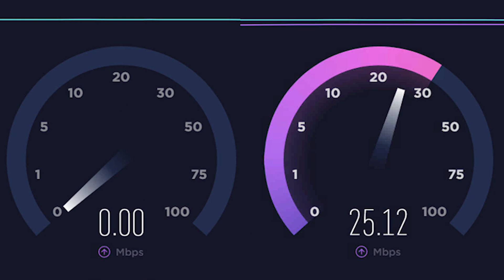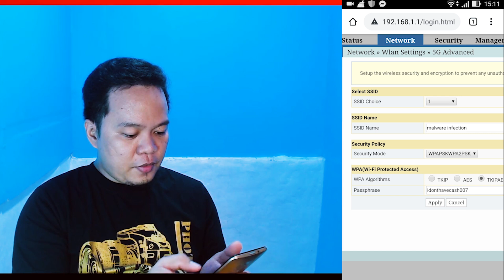How to change PLDT WiFi password and SSID name using mobile phone 2020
Alam mo bang pweding ma hack ang iyong WiFi connection by just using the Hex code and MAC conversion table? How to change PLDT WiFi password and SSID name using mobile phone 2020. Paano palitan ang PLDT WiFi password at SSID Name?
PLDT Fibr Basic admin account credentials
⏯ Username: admin
⏯ Password: admin or 1234

2 WAYS to CHANGE PLDT Home Fibr Huawei WiFi Password and SSID name